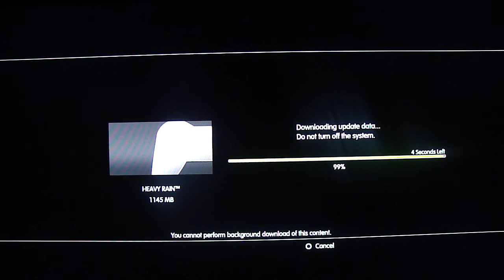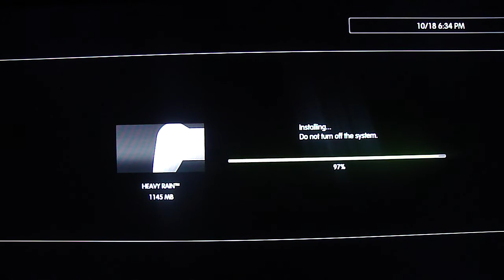00 | Let's Play Heavy Rain (blind) | Teh Installationz!